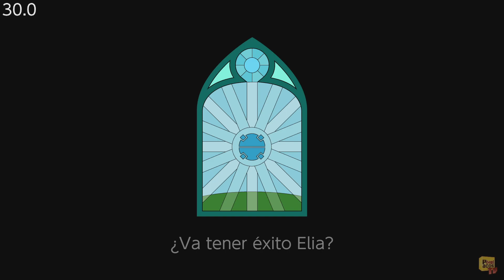Shishi : Timeless Prelude - (Nintendo Switch) - Framerate & Gameplay